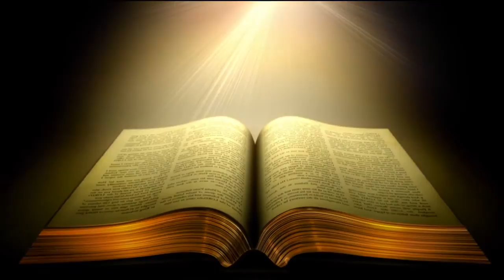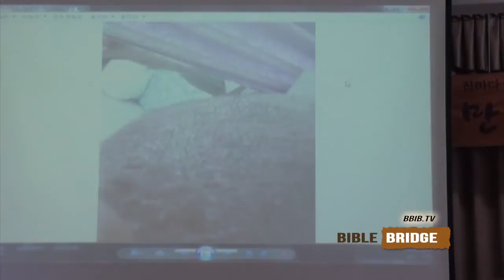치유경험 - 피부질환